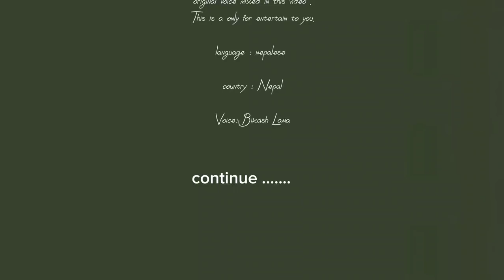Most Scary Horror Stories from Bigyan Part 3 | Targets 100 likes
Guyes i want to your biger suport for more updates. Targets for likes 100 only 😊